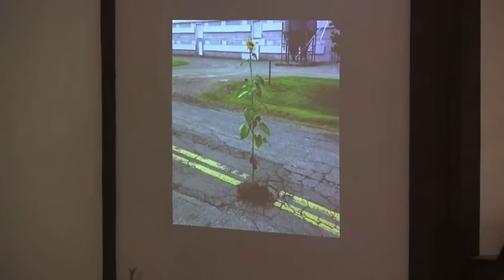October 19, 2014 -19th Sunday after Pentecost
Heather Rodrigues, Pastor
Sermon: "Our Witness"
Scriptures: Psalm 96: 7-13 & 1 Thessalonians 1: 1-10